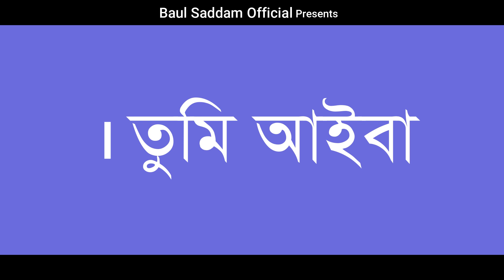Bondhu Aiba Ekdin Aiba Re | বন্ধু আইবা | Notun Dj Gaan | Dj Remix | Joba | Bengali Dj Gaan 2023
গান ... বন্ধু আইবা
শিল্পী ... জবা
কথা ও সুর ... পাগল দুলাল সরকার
মিউজিক ... বাউল সাদ্দাম
পরিবেশনায় ... বাউল সাদ্দাম অফিসিয়াল

Song ... Bondhu Aiba
Singer ... Joba
Lyric & Tune ... Pagol Dulal Sorker
Music ... Baul Saddam
Lebel ... Baul Saddam Official

dj
dj gan
baul saddam officual
baul saddam
dj 2023
ডিজে গান
dj baul
dj gaan dj
নতুন ডিজে গান
dj gaan notun
dj song
dj notun gaan
notun dj gaan
2023 gaan
baul gaan dj
dj bangla gaan
dj baul gaan
dj গান
dj2023
tumi aiba tumi aibare bondhu তুমি আইবা তুমি আইবা রে বন্ধু
ডিজে গান 2023
2023 dj
bidesh giya bondhu tumi amay vuilona
bondhu tumi aiba re bole
gaan
new dj gaan
ডিজে গান dj 2023
বাউল গান dj
2023 গান
baul dj
baul dj gaan
bidesh giya bondhu tumi amay bolona
bondhu aiba
bondhu tumi aiba re
dj gaan bangla
dj remix
dj 2023 গান
dj gaan
joba
new dj
new dj gaan 2023
ডিজে
ডিজে গান 2023
ডিজে বাউল গান
তুমি আইবা আইবারে সেদিন আইসা আমায় পাইবানা
নতুন গান 2023
বন্ধু আইবা আইবারে সেদিন আইসা আমায় পাইবানা
বাংলা ডিজে গান
বাউল গান dj 2023
bangla song 2023
bondhu aiba dj
bondhu aiba ekdin aiba re
bondhu aiba ekdin aiba re  dj
bondhu tumi
bondhu tumi aiba bole
bondhu tumi amar
dj 2023 bangla
dj 2023 dj
dj baul gaan dj baul gaan
dj dj dj dj dj dj
dj dj gaan
dj gaan 2023
dj gana bangla
dj notun gaan 2023
dj গান নতুন
dj গান 2023
dj বাউল
dj বাউল গান
saddam official
tumi aiba
গান
গান 2023
গান নতুন 2023
জবা
ডিজে gaan
ডিজে  গান নতুন
ডিজে গান বাউল
ডাজে বাংলা গান
ডিজে বাউল
ডিজে 2023
নতুন ডিজে
বন্ধু আইবা ডিজে গান
বন্ধু তুমি আইবারে
বন্ধু তুমি আইবারে বলে
বাংলা ডিজে গান 2023
বাউল গান
বাউল গান 2023
বাউল গান ডিজে
বাউল সাদ্দাম
2023 ডিজে গান